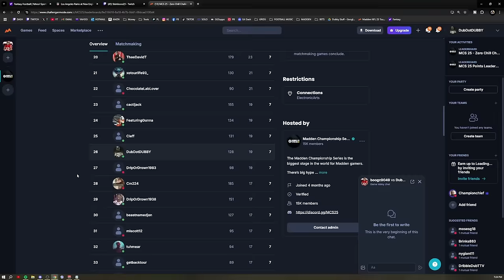MY BIGGEST MADDEN CRASHOUT EVER